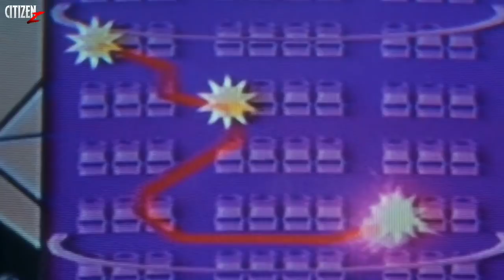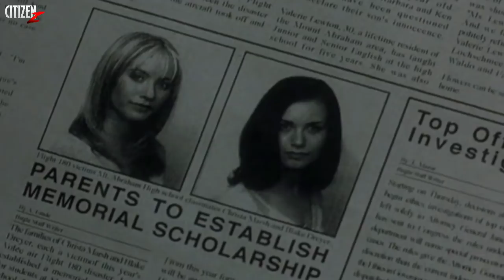Final Destination (2000) Detailed Story Explained + Facts | Hindi | The Unexpected Movie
Final Destination (2000) Story Explained + Facts | Hindi | The Unexpected Movie

Hey Citizens, Aaj Se Ham Final Destination Series Start Kar Rahe Hai.. Aaj Aap Dekhoge 2000 Me Aayi Final Destination. Ye Ek Supernatural Horror Thriller Hai Aur Iska Concept Bhi Bhot Unique Hai.. Iske Unexpected Plot Ki Wajah Se Iski Apni Ek Following Hai.. Enjoy..💀